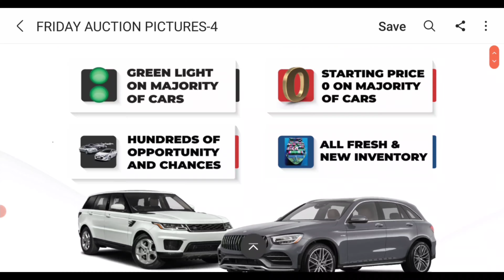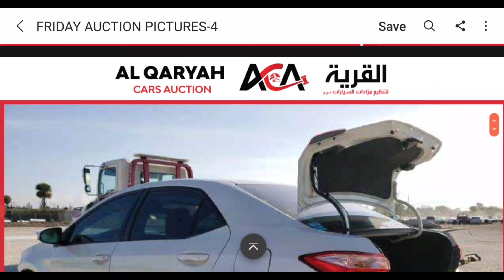Friday auction price List used cars for sale sharjah | M.Naeem Painter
Used car for sale Friday auction
al qaryah cars auctions sharjah Location

my location
location in ajman new industrial Area
M.Naeem painter